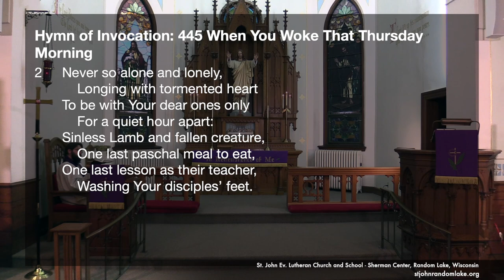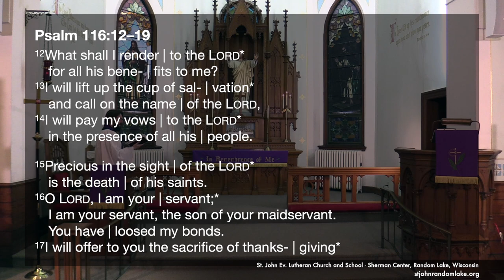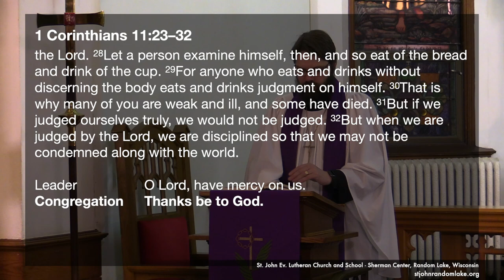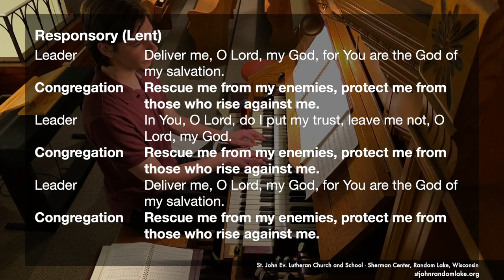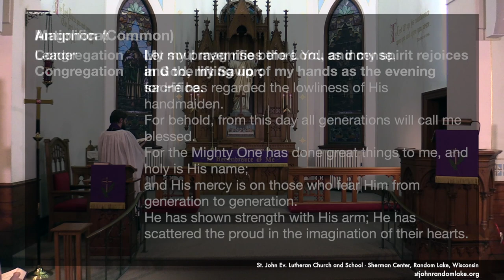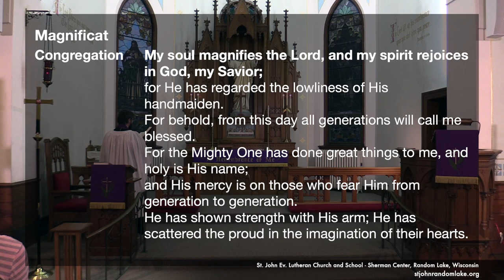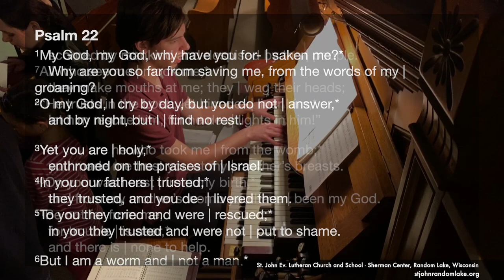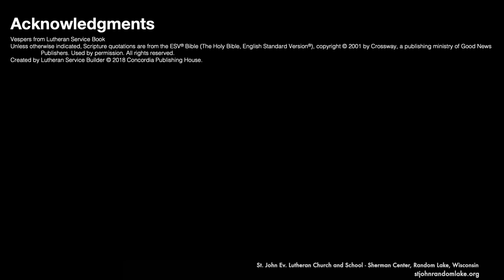Maundy Thursday - Office of Vespers - April 9, 2020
Join the congregation of St. John in prayer each day and each Sunday at 9:30 am and Wednesday @ 7 pm for Divine Service, where God serves us with His gifts of forgiveness, life, and salvation.

We are located at W5406 Highway SS, Random Lake, Wisconsin For more information and seasonal service times, check our

Use the Give+ Mobile App Text GIVE to (standard data and messaging rates apply).* If you would like to contribute by mail to support the work of God in and through St. John, please direct it to: St. John Ev.